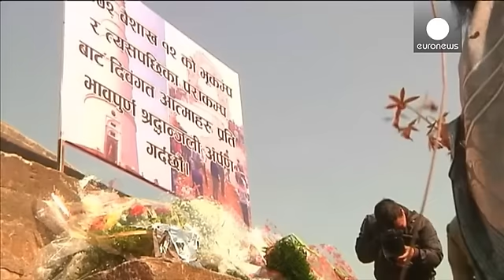Nepal, un anno dopo il terremoto: proteste contro il governo, scontri con la polizia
Preghiere e rabbia in Nepal nel primo anniversario del terremoto che il 25 aprile del 2015 ha fatto 9mila vittime. Il Paese si ritrova ancora devastato con la ricostruzione ferma a causa di una crisi istituzionale. Il dolore ha lasciato spazio alla protesta contro il governo "corrotto" che non rimette in piedi il Paese nonostante oltre 3 miliardi e mezzo di euro siano stati stanziati a giugno scorso dalla comunità internazionale.

Questo gridano un centinaio di persone che si sono ritrovate a Ka…